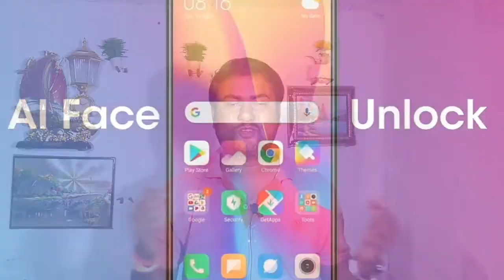চোখ বন্ধ করে ভালো ফোন | My Honest Opinion | Redmi 8A Bangla.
চোখ বন্ধ করে ভালো ফোন | My  Honest Opinion | Redmi 8A.